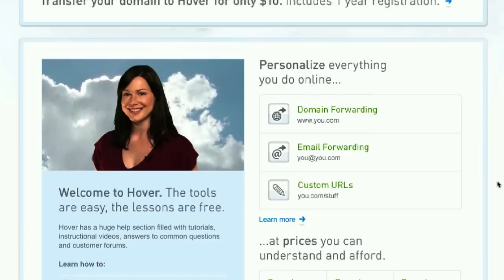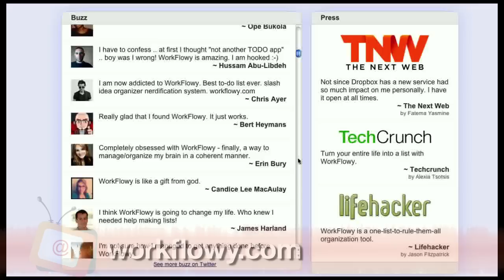WebBeatTV 117 Facebook Profanity, Battle at F-stop Ridge, and more!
"This WebBeat.TV is made possible thanks to Hover.com. Visit WebBeat.TV/Domains to get YOUR 10 percent discount!

Facebook Profanity
Apparently, the majority of Facebook walls are full of profanity. Facebook monitoring service Reppler did some research and found that almost 50 percent of Facebook walls include words you probably don't want to share with your kids. Or your future employer.

Saudi Woman Arrested for Driving Video on YouTube
Manal Al-sherif, is at the midst of a social media campaign protesting a ban against female drivers in Saudi Arabia. She posted a video clip of herself driving on YouTube, and she got arrested within days. The issue is getting a lot of attention on the web now. Saudi Arabia is the only country in the world that prohibits women from driving. The AP reports Al-sherif has been released after signing a pledge to no longer drive. But through social media, she's pushing for a mass drive on June 17th. Very inspiring, way to go Al Sharif!

Zaarly
This site has a pretty cool concept. You can share what you want (like a lawnmower, or a painting of your favorite picture), share how much you're willing to pay for it, and how soon you need it. Zaarly then shares your request with the local community, and you can also post it on Facebook and Twitter.  Locals can bid for the tasks, and you can pick the one with the best price, or the person who's most flexible or something. Zaarly then connects the both of you with an anonymous phone number. They also offer an HTML5 mobile app, a Facebook app, and a free iPhone app.

Viral Video: Battle at F-stop Ridge
These people take photography very seriously...perhaps a little too seriously? Viewer Dave Pattinson emailed me about this video from a local camera store in Calgary Canada - going viral now.

Website of the day:WorkFlowy!
This website basically helps you to organize your brain. It puts all your ideas and to-do lists on one piece of digital paper. Workflowy starts out with one master list: your goals, errands, work stuff - and then, you can put lists under that list, and it basically just goes on and on from there.
You can also add notes, mark things done, and delete lists. So, if you have a lot on your mind, you can be more productive with Workflowy."